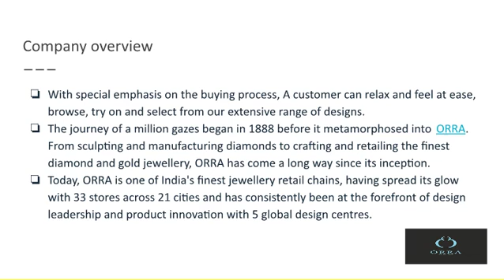Which online site provides the latest gold and diamond rings for men and women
A reliable store with a variety of collections like platinum rings for women or diamond solitaire ring designs for both men and women is ORRA Fine Jewellery. One needs to be smart for the selecting the jewellery designs in gold, diamond or platinum top enhance one’s look. I have been a loyal customer of ORRA jewellery for the past 10 years. From princess cut engagement rings to round, square or even radiant, the shape is the tell all of a diamond’s form when viewed from above.
With a variety of settings such as pavé, channel, tension amongst others, there is no limit to experimentations with designs when it comes to diamond rings! Acting as a reminder of a special occasion, these also act as an heirloom for generations to come.